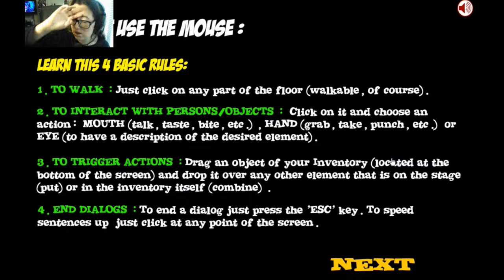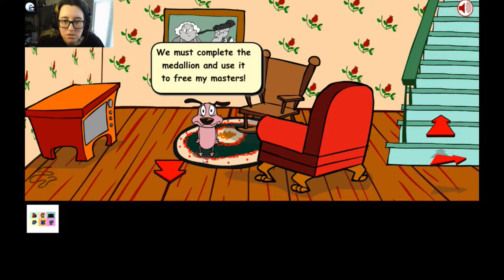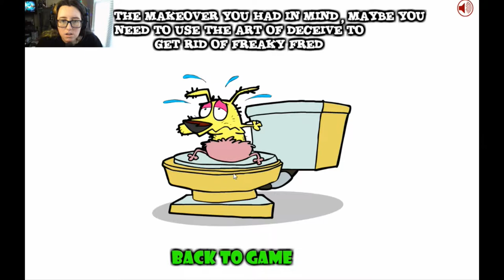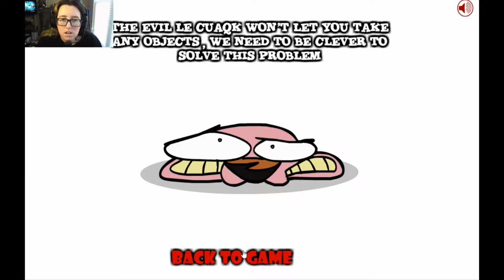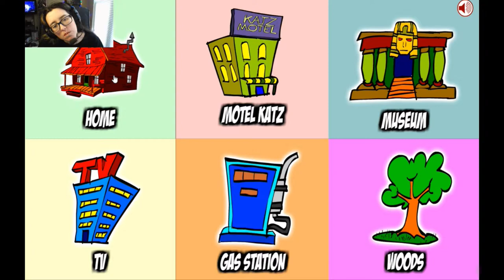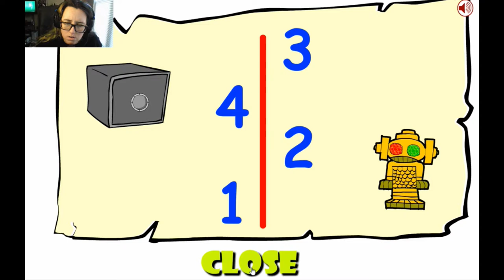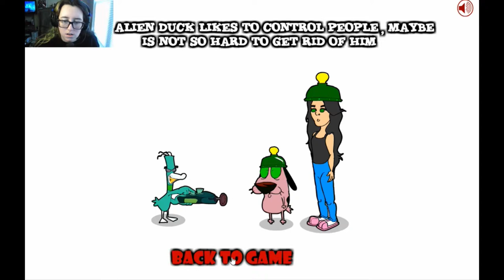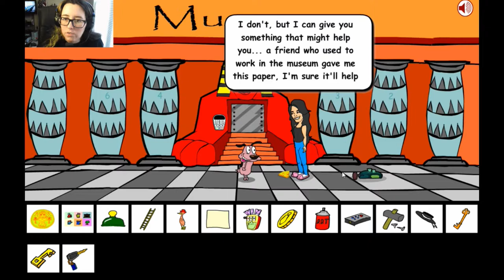Not So Cowardly | Courage Saw Game (Inkagames)